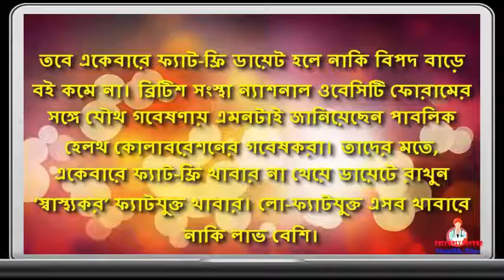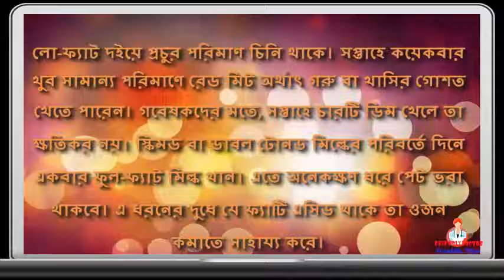যেসব ফ্যাট স্বাস্থ্যকর জেনে রাখা ভাল || BD health tips - 2017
অনেকের ইচ্ছে থাকে বলিউড হলিউড দাপিয়ে বেড়ানো নায়কদের মতো পেশীবহুল শরীরের অধিকারী হবার। কিন্তু কীভাবে? আসুন জেনে নেই সেই রকম কিছু টিপস। স্লিম থাকার জন্য স্বাস্থ্য সচেতন মানুষ এখন ঝুঁকছেন ফ্যাট-ফ্রি খাবারের দিকে। সারাদিনে অল্প অল্প করে খাওয়া আর মাঝে মাঝে টুকিটাকি মুখে দিয়ে পেট ভরানো। তবে একেবারে ফ্যাট-ফ্রি ডায়েট হলে নাকি বিপদ বাড়ে বই কমে না। ব্রিটিশ সংস্থা ন্যাশনাল ওবেসিটি ফোরামের সঙ্গে যৌথ গবেষণায় এমনটাই জানিয়েছেন পাবলিক হেলথ কোলাবরেশনের গবেষকরা। তাদের মতে, একেবারে ফ্যাট-ফ্রি খাবার না খেয়ে ডায়েটে রাখুন ‘স্বাস্থ্যকর’ ফ্যাটযুক্ত খাবার। লো-ফ্যাটযুক্ত এসব খাবারে নাকি লাভ বেশি। তবে সব ফ্যাটযুক্ত খাবারই কিন্তু স্বাস্থ্যকর নয়। ফ্যাট বিহীন মার্জারিন না খেয়ে অল্প পরিমাণে মাখন খেলে শরীরে স্নেহ জাতীয় পদার্থের ঘাটতি মিটবে। প্রতিদিন এক চামচ করে ঘি খেলে তা আপনার উপকারই করে। হজমশক্তি ও রোগ প্রতিরোধ ক্ষমতা বাড়ানো ছাড়াও ঘিতে বিউটিরিক এসিডের মতো ফ্যাটি এসিড থাকায় তা কোলনকে সুস্থ রাখতে সাহায্য করে। দুধের মতো লো-ফ্যাট নয়, ফুল-ফ্যাট দই খান। লো-ফ্যাট দইয়ে প্রচুর পরিমাণ চিনি থাকে। সপ্তাহে কয়েকবার খুব সামান্য পরিমাণে রেড মিট অর্থাৎ গরু বা খাসির গোশত খেতে পারেন। গবেষকদের মতে, সপ্তাহে চারটি ডিম খেলে তা ক্ষতিকর নয়। স্কিমড বা ডাবল টোনড মিল্কের পরিবর্তে দিনে একবার ফুল-ফ্যাট মিল্ক খান। এতে অনেকক্ষণ ধরে পেট ভরা থাকবে। এ ধরনের দুধে যে ফ্যাটি এসিড থাকে তা ওজন কমাতে সাহায্য করে।